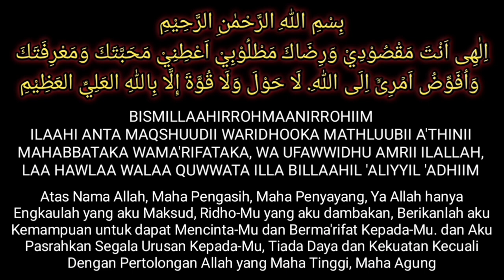Wow MANTUL..!! ilmu TARIK HARTA, Mendatangkan HARTA yang Banyak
Wow Mantul..!! Ilmu Tarik Harta, Mendatangkan Harta Yang Banyak, Biidznillah